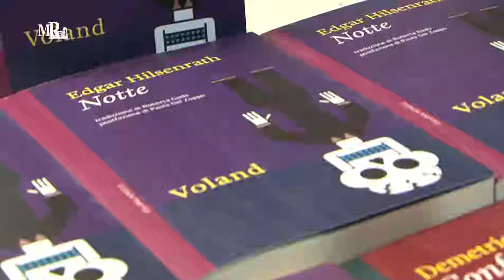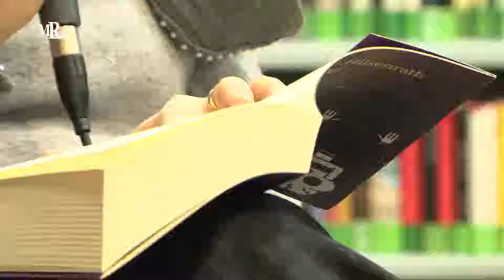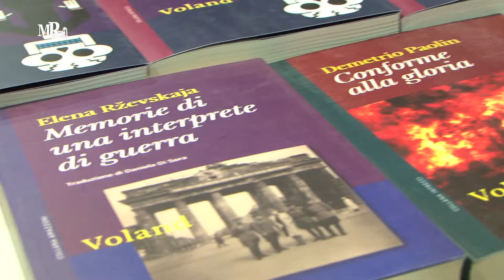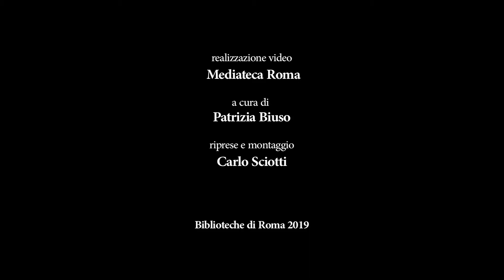Notte di Edgar Hilsenrath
Presentazione del libro di Edgar Hilsenrath (Voland, 2018).
Con Daniela Di Sora e Paola Del Zoppo
Memoria genera futuro, Roma, 28 gennaio 2019, Biblioteca Villa Leopardi
Realizzazione video Mediateca Roma, a cura di Patrizia Biuso, riprese e montaggio Carlo Sciotti. Biblioteche di Roma 2019